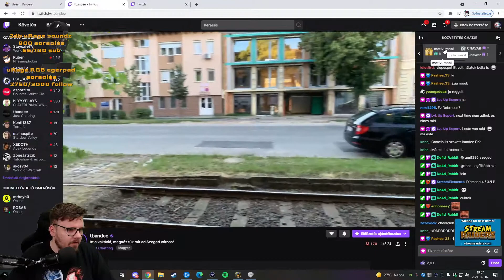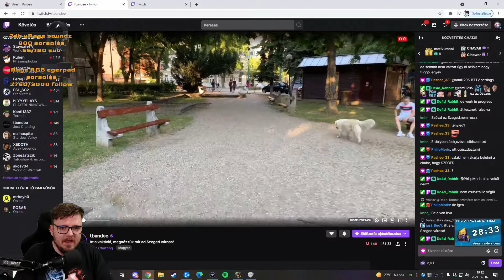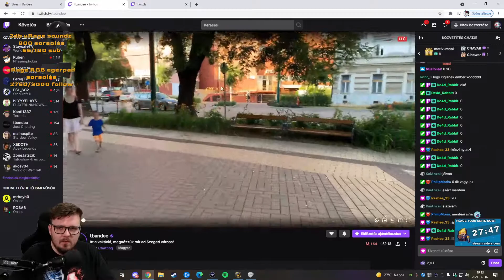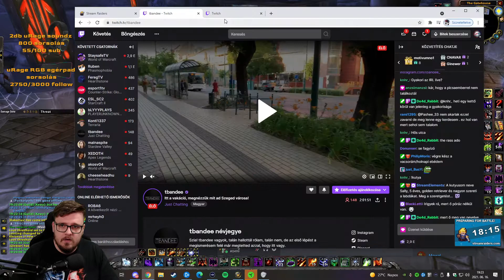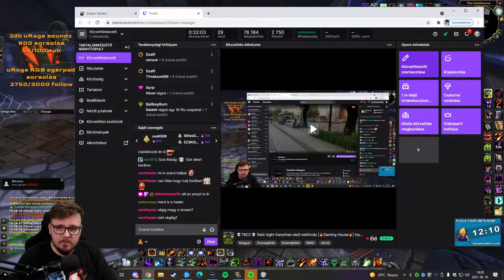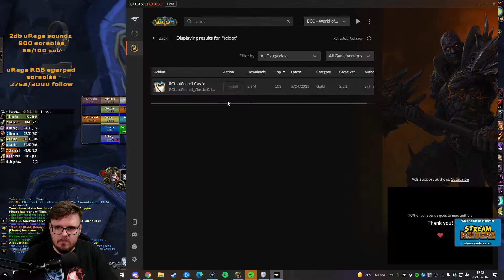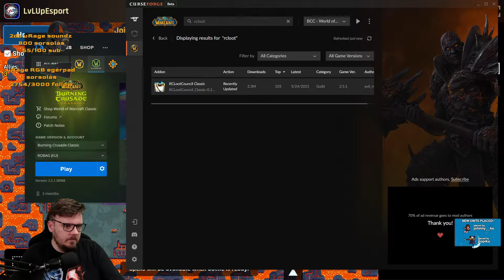World of Warcraft 2021.06.16.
Archív tartalom a LvL Up Esport twitch csatornájáról!

A Gaming House közösségi felületei

Robág közösségi felületei